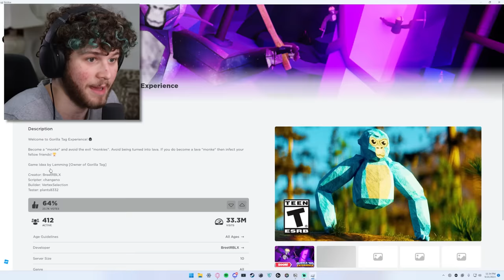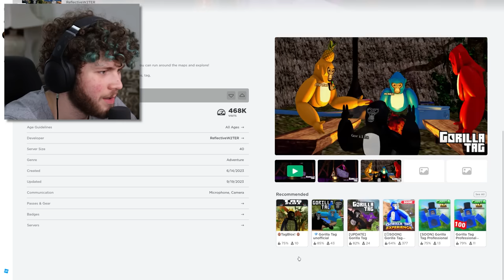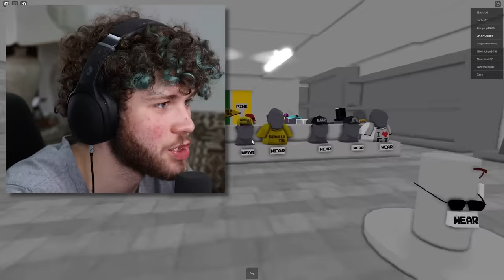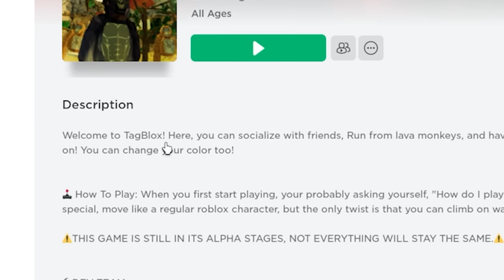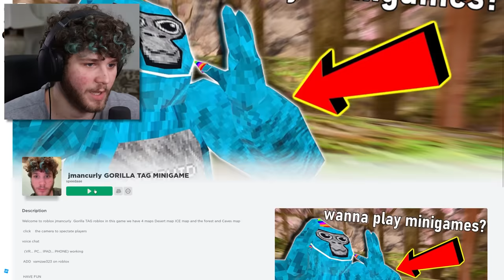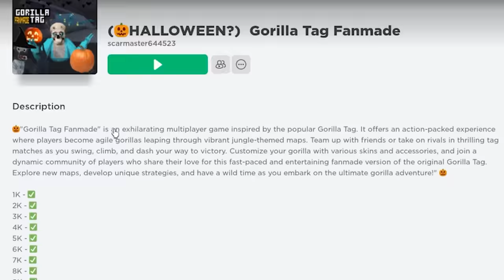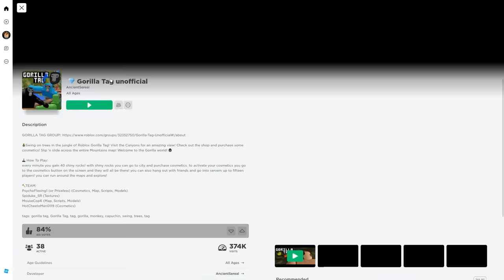Gorilla Tag, But It's Roblox...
no headset no problem

in this jmancurly gorilla tag Roblox video I play custom gorilla tag Roblox games on Roblox